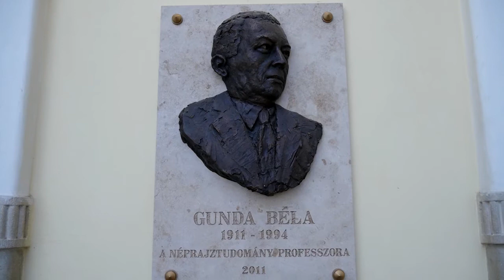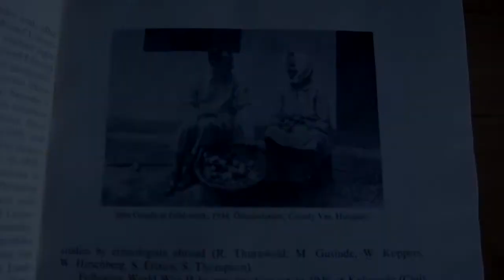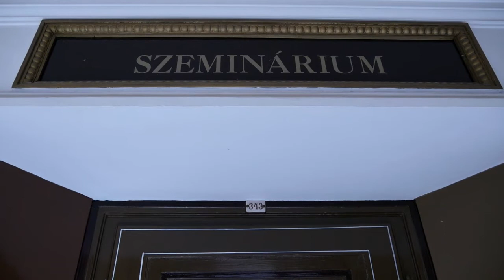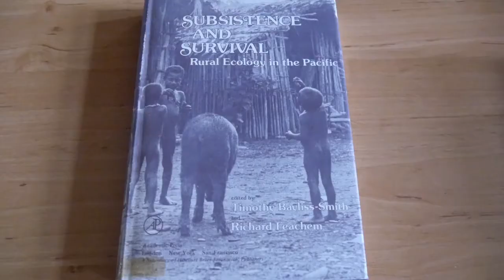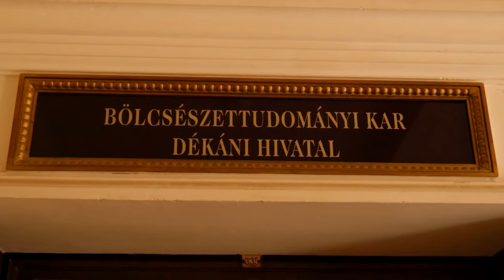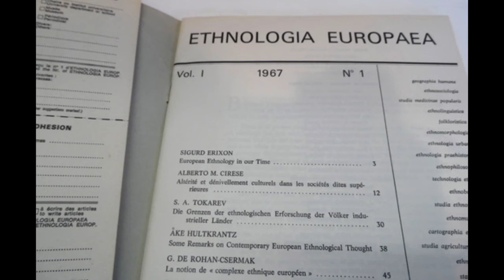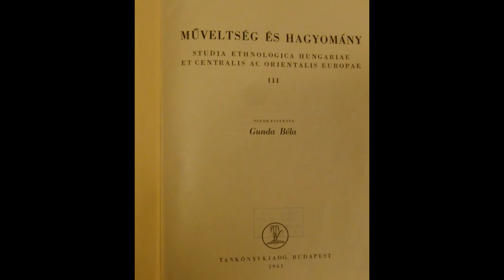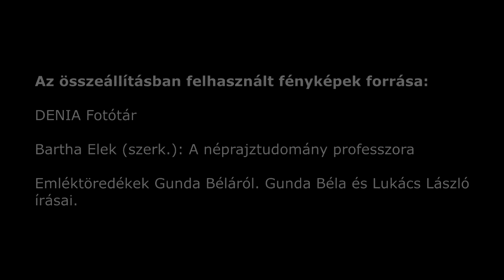Gunda Béla emlékére